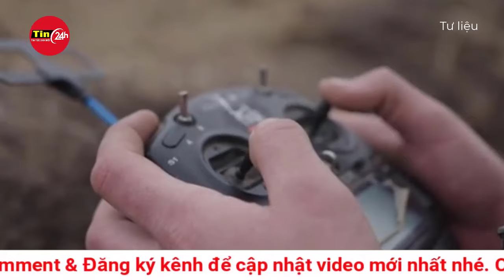Cạn kiệt nguồn lực, Ukraine hối thúc phương Tây tăng viện trợ quân sự |Cập nhật chiến sự Nga-Ukraine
Ukraine cầu viện phương Tây
Tổng thống Ukraine cho biết, Kiev mong đợi “những hành động cụ thể” từ các đối tác tại cuộc họp lần này. Được biết, Mỹ và các nước phương Tây nhóm họp gần như hàng tháng để thảo luận và thống nhất về việc hỗ trợ cho Ukraine.

Trong số những vấn đề được xem xét có vấn đề dỡ bỏ hạn chế đối với Ukraine trong việc sử dụng tên lửa và các loại vũ khí khác do phương Tây cung cấp để tấn công các mục tiêu nằm sâu trong lãnh thổ Nga. Đến thời điểm hiện tại, đây vẫn là một ranh giới đỏ mà Mỹ và các đối tác không muốn vượt qua vì lo ngại xung đột leo thang. Bị áp đảo về quân số và vũ khí trên chiến trường, Ukraine hy vọng phương Tây sẽ dỡ bỏ lệnh cấm để họ có một quân bài quan trọng nhằm làm suy yếu khả năng chiến đấu của Nga.

Phát biểu trong cuộc họp báo chung với tân Tổng thư ký NATO Mark Rutte tại Kiev, ông Zelensky nói: “Ukraine cần củng cố vị thế của mình ở tuyến đầu để chúng ta có thể gia tăng áp lực lên. Đây là lý do tại sao chúng tôi cần đủ số lượng vũ khí tầm xa với chất lượng cao – điều mà các đối tác của chúng tôi trì hoãn”.

Trong bối cảnh Ukraine hối thúc Mỹ và châu Âu tăng cường viện trợ, có nhiều dấu hiệu cho thấy Nga đang dần cạn kiệt kho vũ khí lớn có từ thời Liên Xô. Các nhà phân tích phương Tây dự đoán, Moscow sẽ gặp khó khăn khi muốn tiến hành thêm các hoạt động tấn công gây thiệt hại lớn cho Kiev vào nửa cuối năm 2025.

Các chuyên gia cho rằng, Nga đã phải triển khai những loại vũ khí cũ hơn, có tuổi đời lâu hơn ra tiền tuyền - một dấu hiệu cho thấy họ có thể đang tiến gần hơn đến đáy của kho dự trữ. Nhưng hiện tại, thời gian vẫn đứng về phía Nga.